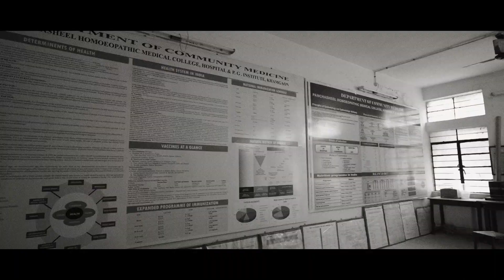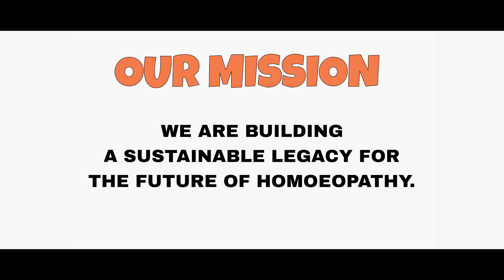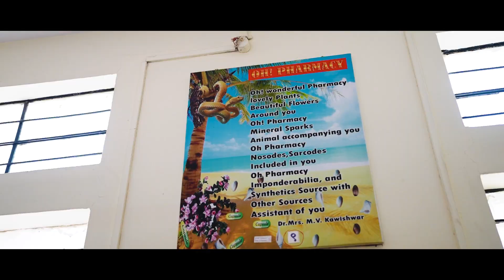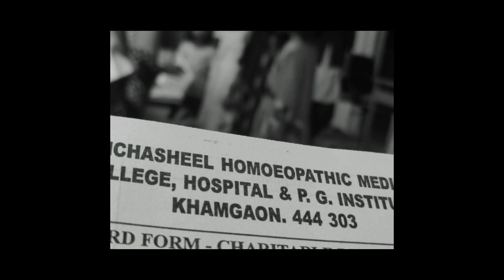PHMC Khmagaon Journey of 2016 Batch